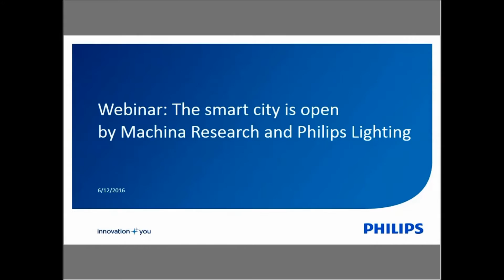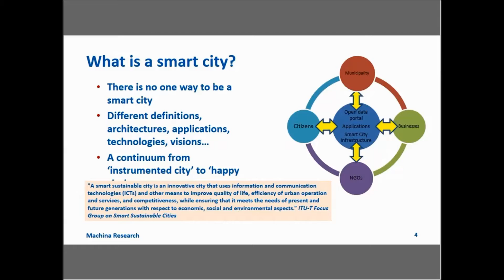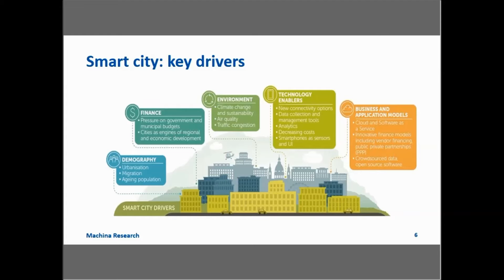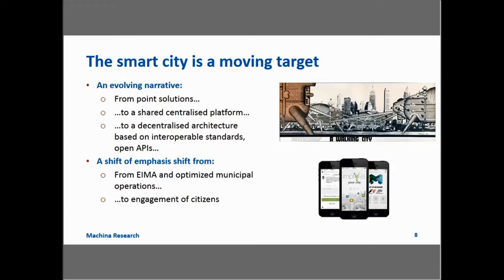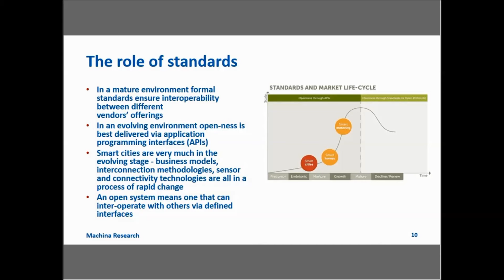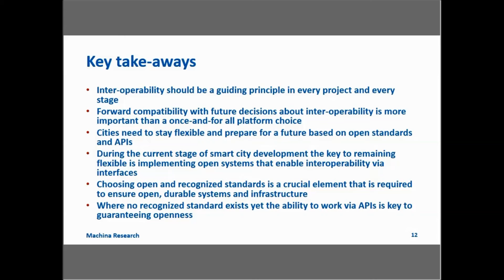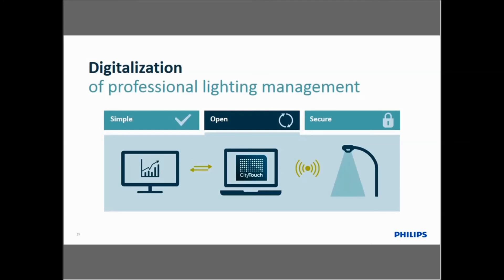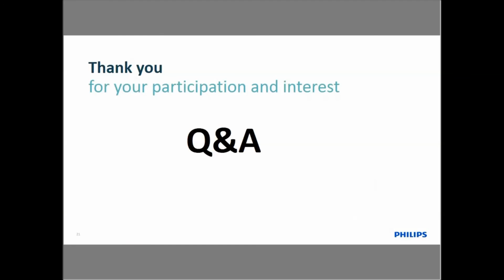Open systems within smart cities (Jeremy Green & Peter Zink)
As our urban centers transition into becoming Smart Cities, a new challenge is emerging. More and more areas of a city’s interaction with its citizens and its environment are being enriched with smart infrastructures for data management and communication – but those same infrastructures often cannot exchange their information effectively, or at all.

There is a real danger that as cities move into a data-driven future, they will be maintaining separate silos of information that are locked into proprietary APIs and standards from a single vendor. This is a waste of resources and a missed opportunity: sharing data through seamless integration on a higher level can boost all of these systems’ effectiveness and longevity.

In Openness in smart cities you will discover how an open data infrastructure can help cities to harmonize the way their different services store and share information, which in turn maximizes the value each of these services can deliver to the cities’ residents and businesses.